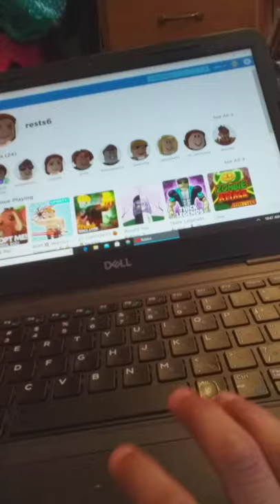October 13, 2020